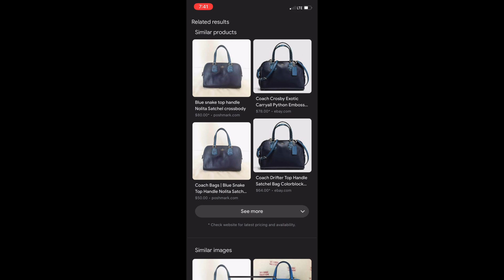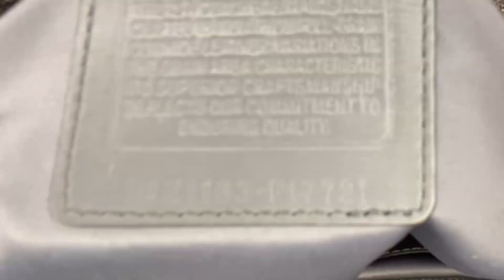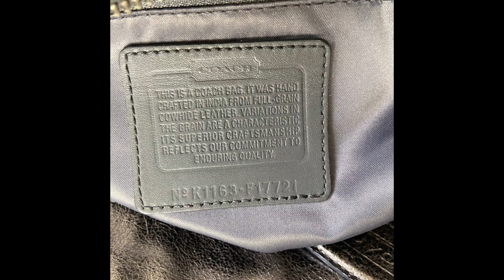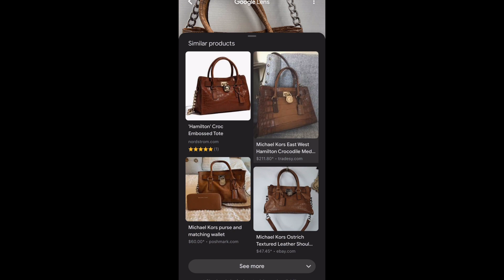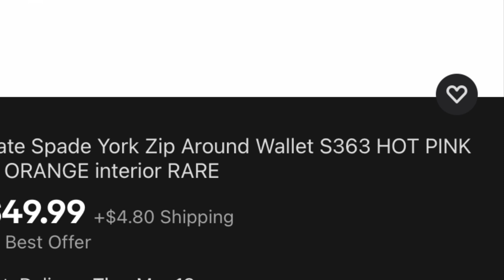TWO ThredUP Purse Rescue boxes - one Coach, one Name Brand. Watch my initial expressions and learn!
I was way off (embarrassingly so) on my first impressions of this box, watch as I learn more about the bags I received in two thredUP purse rescue boxes.  Coach and Name Brand Bags: Michael Kors, Kate Spade, Dooney & Bourke!